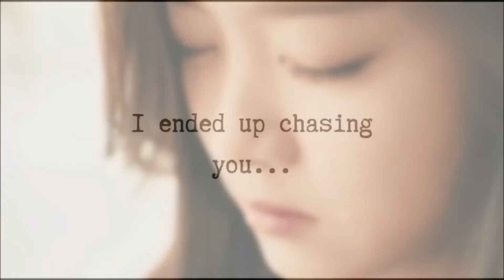Around You (Wattpad || Trailer)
Title: Around You
Written By: BangtanClan

r e m i n d e r :
The videos and music that I used are not mine. Credits the the owner.

w a t t p a d  a c c o u n t :